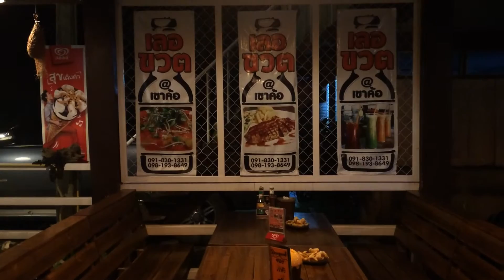กินอาหารฝีมือเชฟปารีส ร้านเลอขวต (Le ขวต) อ.เขาค้อ เพชรบูรณ์ แนะนำเลย บรรยากาศดี ดนตรีเพราะ